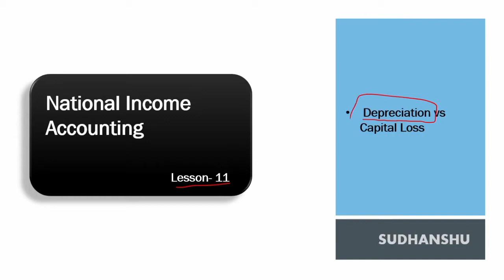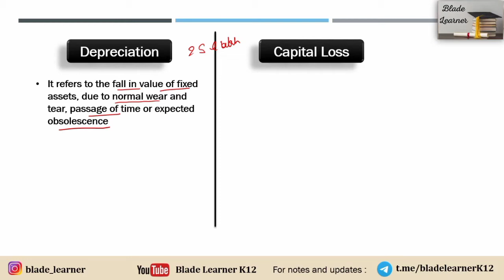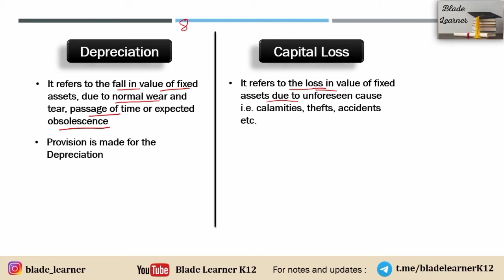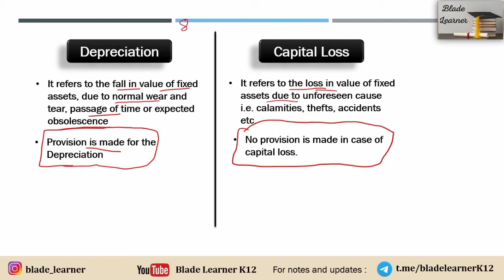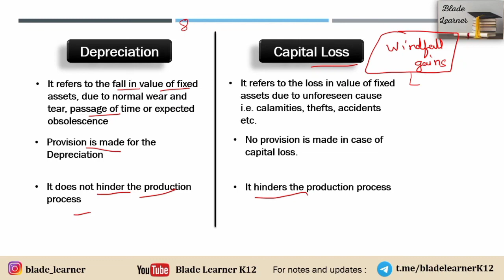Lecture- 11 | Depreciation vs Capital Loss | National Income Accounting | Class 12 Macroeconomics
In this video, the educator will be explaining the viewers about the difference between gross investment and net investment , which is an important basic concept of national income accounting, class 12 macroeconomics. The educator will be explaining in most visual manner to make the viewers understand the concept with utmost ease. This video will be very helpful for all the students of class 12 who have economics as their one of the subject. Thanks.